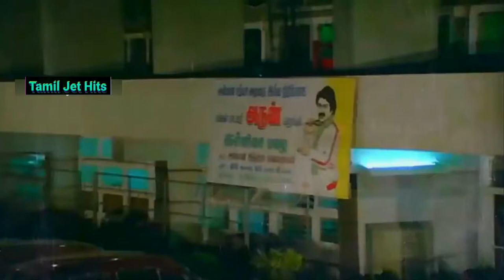Sangeetha megam then sinthum 1080p HD video Song/Udhaya Geetham/ilaiyaraja/S.P.B/Mohan hits/80'S hit